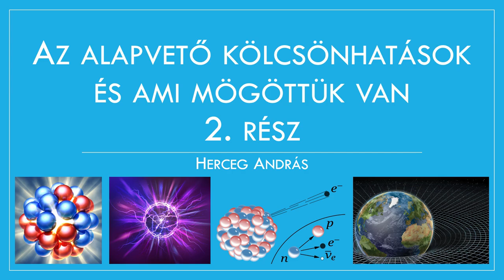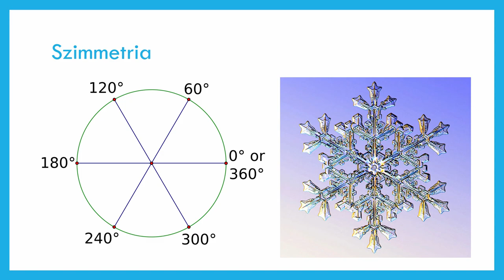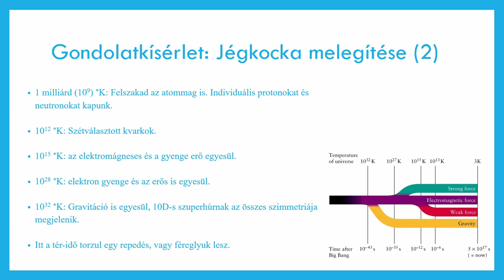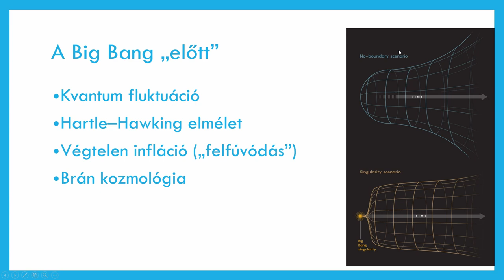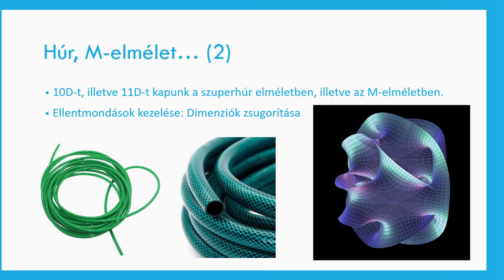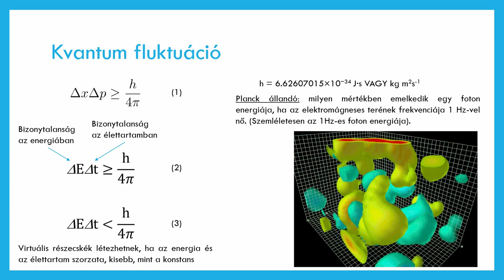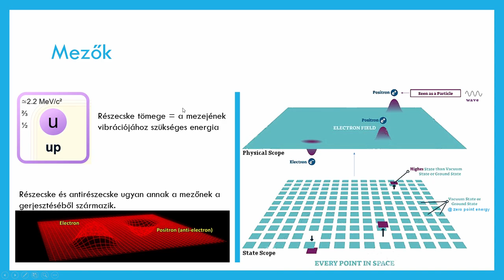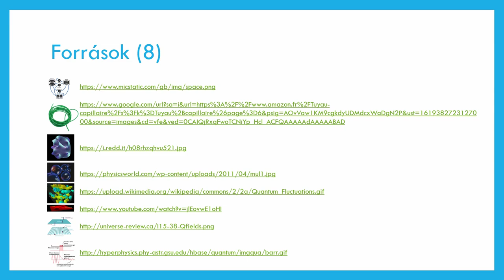Az alapvető kölcsönhatások és ami mögöttük van - 2. rész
Ebben a videóban folytatjuk utunkat a fizika olykor szédületes világába. Az előző videót (Az alapvető kölcsönhatások és ami mögöttük van… (1. rész)) folytatva, ebben a második videóban átbeszéljük, hogy konkrétan mik a már megtörtént, és milyen, még meg nem valósult kölcsönhatás egyesítési lehetőségek állnak a fizikusok előtt! Ezzel párhuzamosan beszélünk a szimmetriákról, a Big Bang pillanatáról, és hogy onnan feltételezhetően, miként jutottunk az Univerzumunk mai állapotáig. Sőt, most megnézzük azt is, hogy mit mond az elméleti fizika a Nagy Bumm előttről! És végül pedig betekintés nyerünk, milyen lehetséges végkimenetelek várnak a mi Világegyetemünkre!